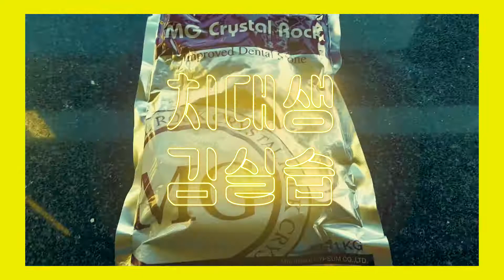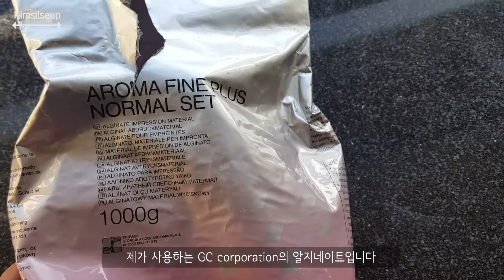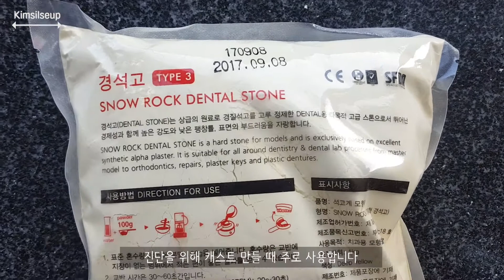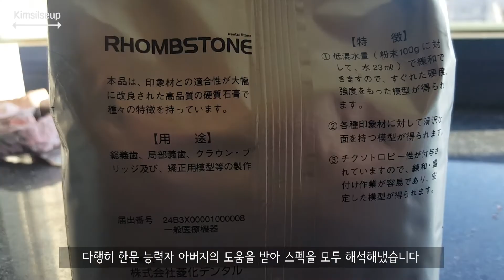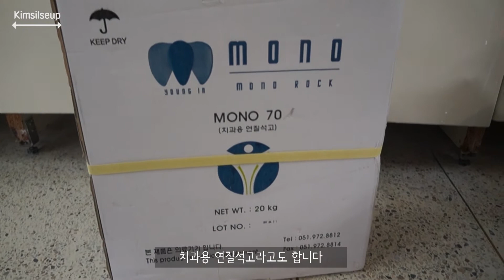치대실습꿀팁] 알지네이트와 석고4종 1편| 스펙 알아보기 /w Eng subtitle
If you wanna watch this video in English, turn on the subtitle ('cc' in right bottom @ PC / 'cc' in right top @ phone)

실습하는 치과대학생, 치대생 김실습입니다.
석고 4종과 석고와 뗄레야 뗄 수 없는 인상재 알지네이트의 세부 스펙을 알아보았습니다.
이것만 알고 있어도 실습능력 향상!
다음 2편도 많이 기대해주세요.

Hello, again! This is Dental Student Kimsilseup.
In this video, I introduced alginate and 4 kinds of gypsums.
If you know all the specification of material you use, then your practical skills will improve!

[Tools]
SJ9000ELITE
Sony Nex-f3 /w SEL1855 f3.5-5.6